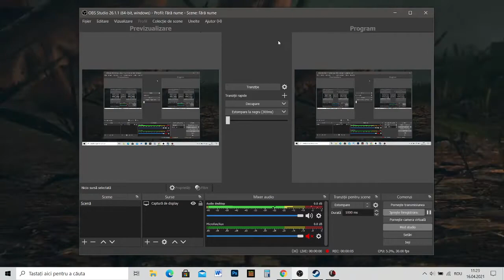Friday the 13th the game-Jason part 4-Bots